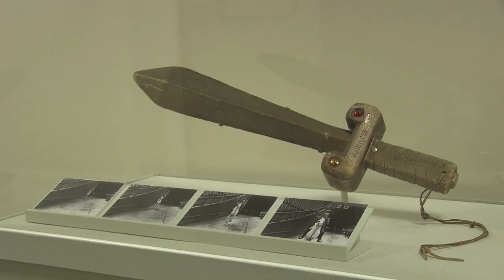Art in USC's Ronald Tutor Campus Center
Tour the USC Ronald Tutor Campus Center, whose art and memorabilia collection includes works such as "The Trojan Family Tapestry" by John Nava, "La Memoria de Nuestra Tierra: California" by Judy Baca, the Jinks Room murals by Maynard Dixon, "The Tangle" by Richard X. Zawitz, and a series of paintings by Albert Contreras, as well as Trojan memorabilia and the "Dart Aphrodite," a Greco-Roman marble sculpture of the goddess' head that dates between 100 B.C. and 100 A.D.